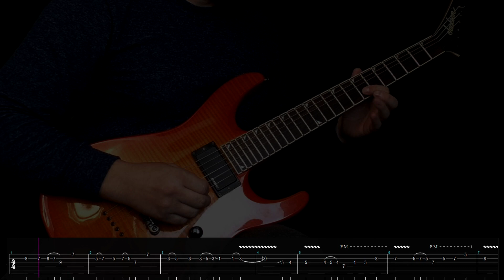Galneryus - T.F.F.B. Solo Cover (+ tab/backing track)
Jackson DKMGT
Mercurial SS-11X